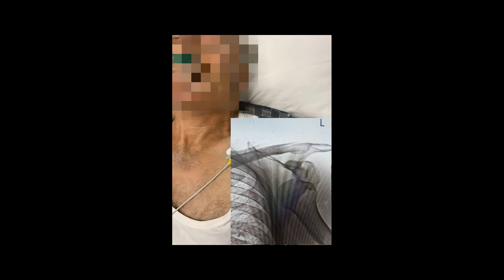The Fastest Shoulder Dislocation-Reduction ever seen on YouTube.